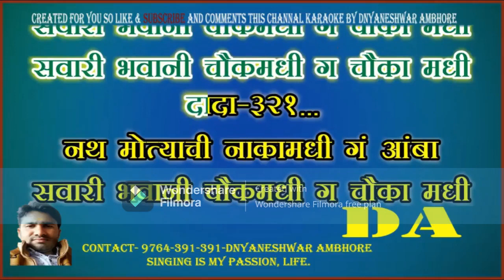nath motyachi nakamadhi full karaoke with {Paid} lyrics by dnyaneshwar ambhore